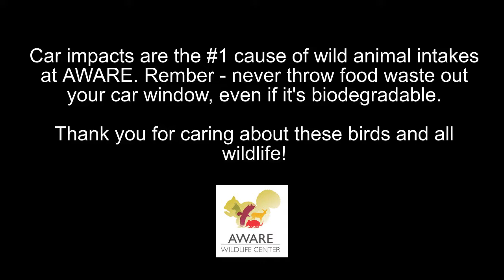Release of Rehabilitated Barred Owl and Red-Tailed Hawk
These birds were hit by cars late in 2019 and rehabilitated by the AWARE team through the winter before being released in March of 2020. Remember - don't throw your apple cores out your car windows - they attract animals to the side of the road which lures raptors like these to being hit by cars!